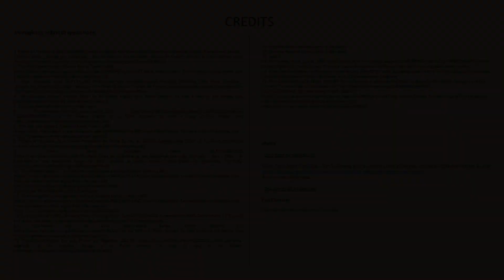Manet e la Spagna (ITA)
Manet e la Spagna

Musica

- Dall’inizio al minuto 00:33
Author: Patrick Patrikios

- Dal minuto 00:34 alla fine:
Pink Flamenco
Licenza della Raccolta Audio di Youtube